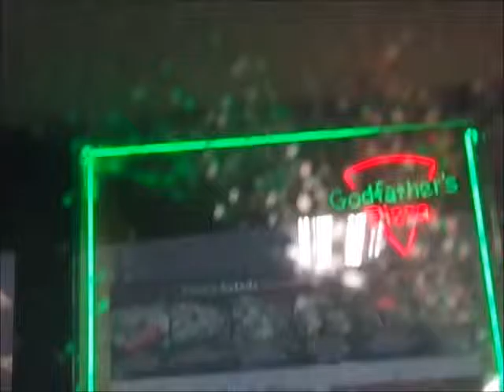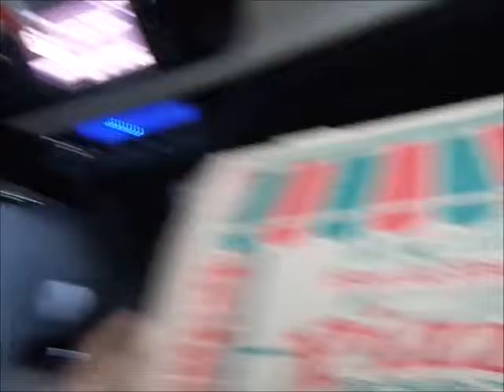Smiling even on a Rainy Day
Description: It's another Rainy day in Southern California... Were getting pizza and talking about our channel, moving and more!

We live in San Diego, California Enjoy our Adventures as we make more memories!